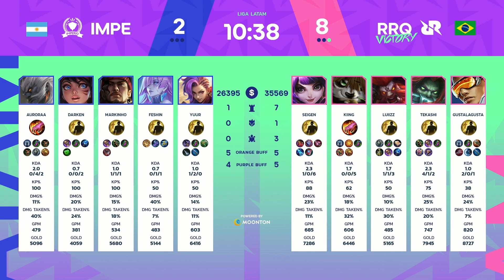LigaLatam2023 EN VIVO | Día 3 | Mobile Legends: Bang Bang ( RRQ Akira ⚔️ Imperio) Primero Juego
💥Tercer día de emociones en la Liga Latam 2023 de Mobile Legends: Bang Bang en Brasil. ¡No te lo pierdas! 💥
🎁¡PUEDES GANAR CÓDIGOS EN LA TRANSMISIÓN!🎁

Enfrentamientos:
Ignis ⚔️ Skull Cracker
Lineup Ignis: Dogtor, Tamaal, Zigyxiety, Nikto, Replik
Lineup Skull Cracker: Junnn, DeSz, KenJosh, Clyde, Rosa

Estorm ⚔️ Bigetron
Lineup Estorm: Zultra, Eunhaa, Renegade, Greed, Annie, PONCEE
Lineup Bigetron: Sindra, SuperUppa, Buzizio, LunnaOmBotak, Akashi

RRQ Akira ⚔️ Imperio
Lineup RRQ: Tekashi, Luiiz, Seigen, Gustalagusta, Kiing
Lineup Imperio: Markinho, Auroraa, Yuur, Darken, Feshin

¡Ven a São Paulo para disfrutarlo en vivo! 🇧🇷
Regístrate a nuestro canal para recibir todas las actualizaciones de Mobile Legends: Bang Bang Esports Latam.
⭐️¡Sigue nuestras redes de la Liga Latam para estar al tanto de todo!